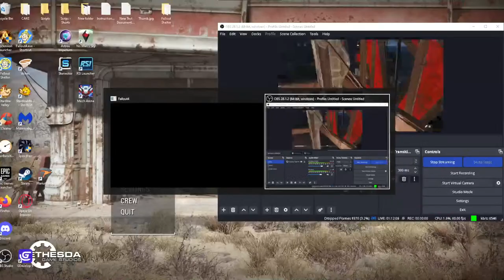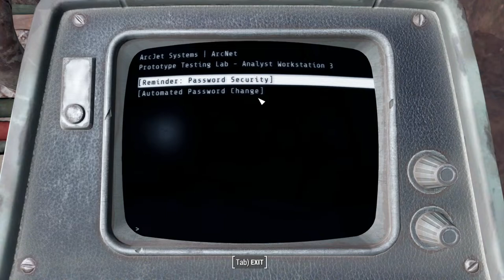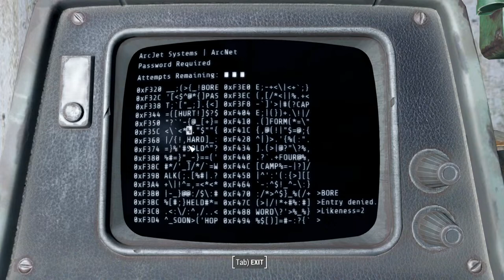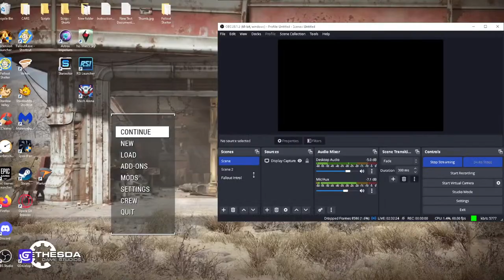Fallout 4 (Modded) - EP5 - Farming that Sticky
Join me as we adventure across the Commonwealth wasteland, after washing ashore on the inhospitable east coast.

Modlist:
Armor and Weapon Keywords resource
Start Me Up
Unlimited Companions
Armorsmith/Weaponsmith Extended
Scrap Everything
Conquest
CBBE Body Slide Preset (Curvy)
4K Map Mod
Buildable Power Armor Frames
Vivid Fallout
A Companion Mod (You'll see who eventually)